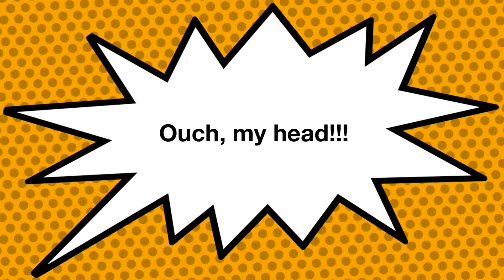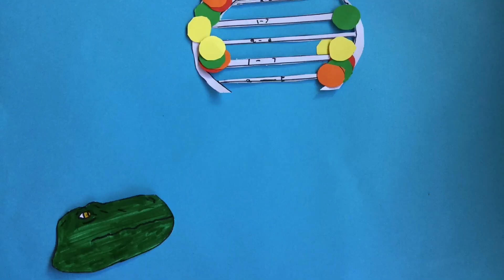Science Busters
I hope you enjoy our Science video on Science hereos from the past.  Some of our greatest Science hereos are included in our animation. We used Stop Motion Pro, Do Ink and IMovie to create this film.
Created by 5th class Cregmore,